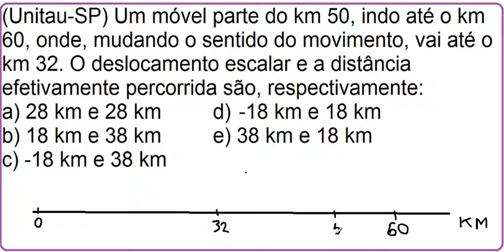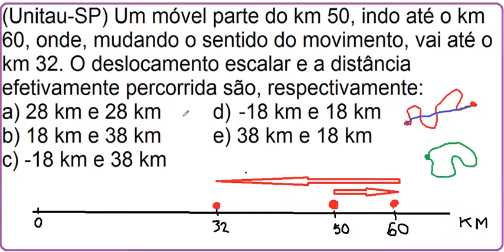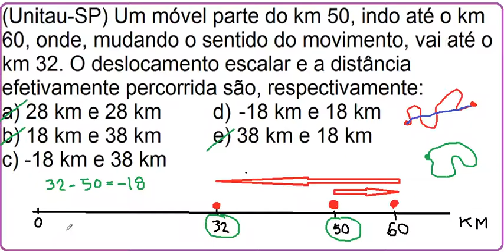Curso de Física Velocidade média Deslocamento escalar Distância percorrida km quilômetro Tempo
Cálculo Média
Formula Velocidade
Velocidade Escalar Média
Media Fisica
fisica velocidade média, velocidade media física, aulas de fisica velocidade media, velocidade media em fisica, velocidade media na fisica, tudo sobre velocidade media fisica, velocidade escalar media fisica, youtube fisica velocidade media
Velocidade Instantânea
velocidade instantânea, velocidade média e velocidade instantânea, velocidade média instantânea, velocidade escalar instantânea, qual é a diferença entre velocidade média e velocidade instantânea, velocidade média e instantânea, o que é velocidade instantânea, velocidade instantânea e velocidade media
Velocidade De Internet
velocidade da internet, velocidade internet, teste de velocidade de internet, medidor velocidade internet, como medir a velocidade de internet
Fisica Velocidade
velocidade fisica, velocidade instantânea fisica, o que é velocidade fisica, o que é velocidade em fisica, fisica velocidade instantânea, velocidade na física, fisica o que é velocidade, variação de velocidade fisica, problemas de fisica velocidade, velocidade em física
Calcular Km
calcular km, calcular velocidade media km h, como calcular km, como calcular a velocidade media em km h, calculadora km, como calcular km percorridos
Velocidade De Corrida
velocidade média corrida, corrida velocidade, calcular velocidade corrida, velocidade media de corrida, calcular velocidade de corrida
Escalar
aceleracao escalar media, aceleracao escalar, o que é velocidade escalar, velocidade escalar e vetorial, a velocidade escalar, posicao escalar
Física
Cálculo
cálculo a, como calcular vm, calculadora para corredores, calculadora tempo corrida, calcular espaço, cálculo da, calculadora tempo de corrida
Velocidade Média
velocidade média bicicleta, questões velocidade média, velocidade média definição, velocidade vetorial média, vetor velocidade média, velocidade quadrática média, velocidade média explicação, velocidade angular media, cinemática velocidade